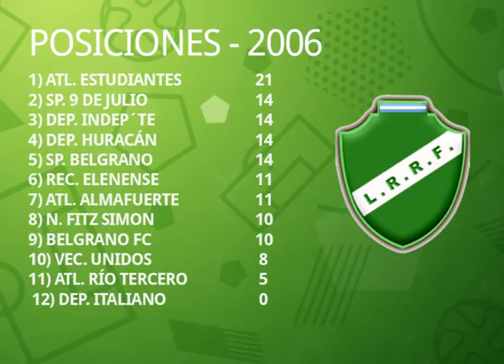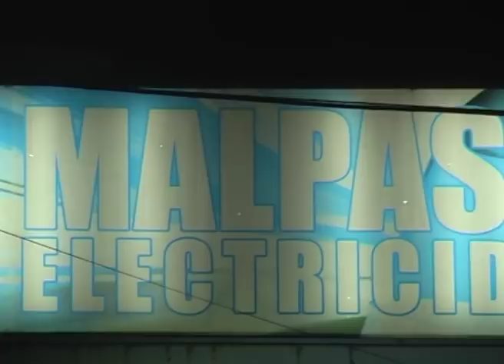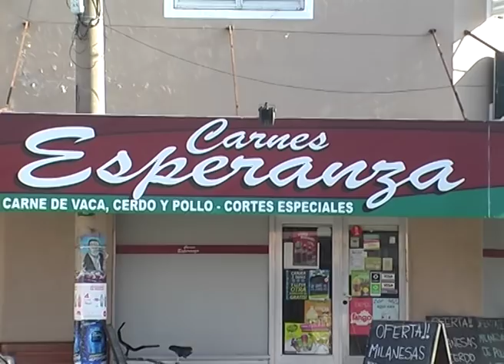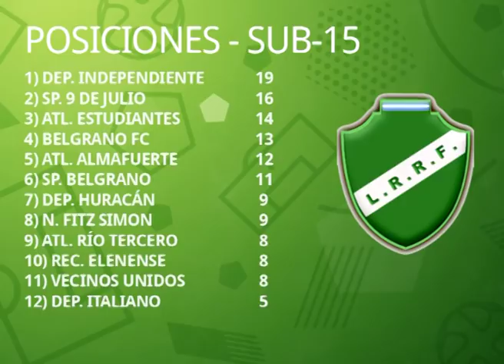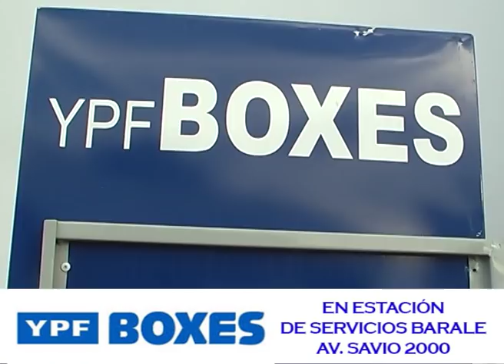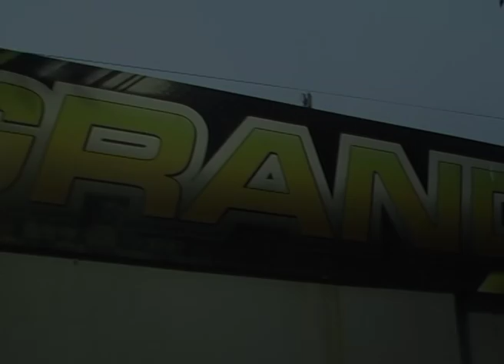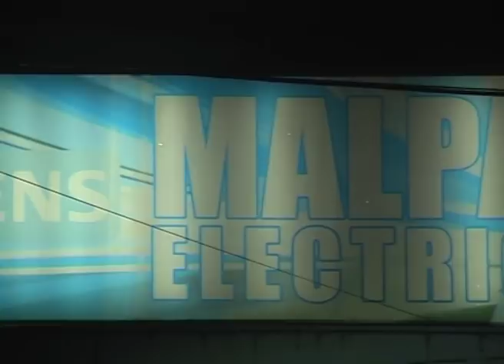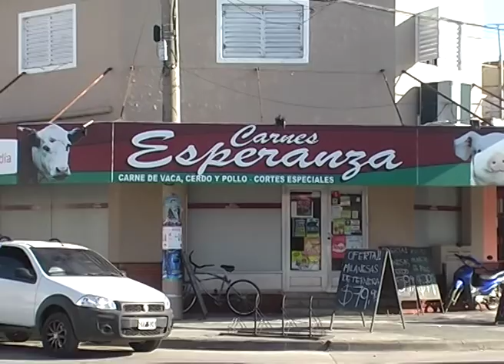PASION INFANTIL 9 DE NOVIEMBRE